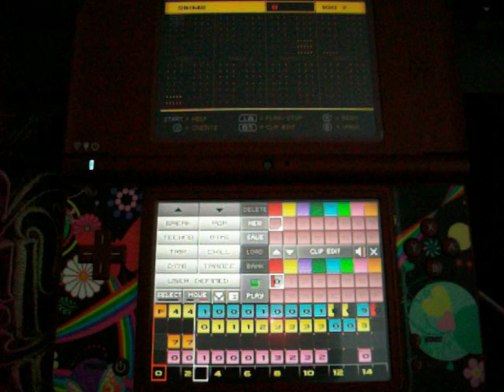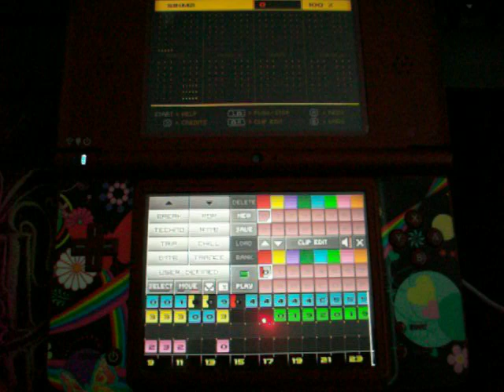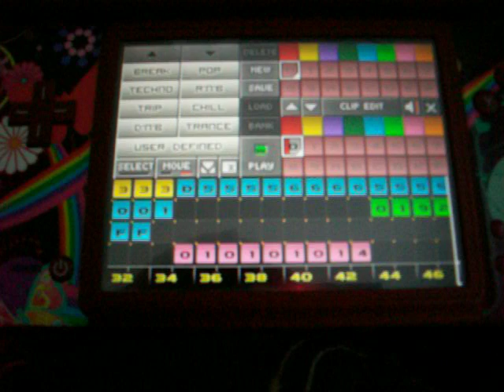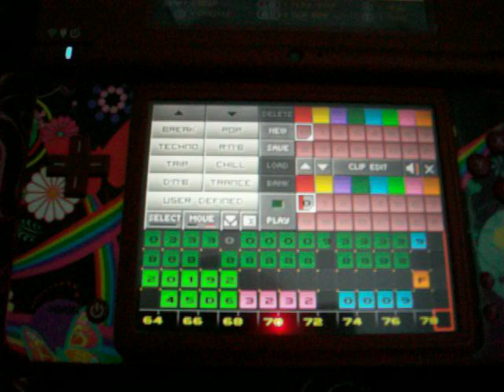CyX BeAtZ on Rytmik (Hip Hop/Dance) - CyX SenZe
Hey Thanx for voting everyone!! I won FIRST PLACE! (2ND Rytmik Contest)